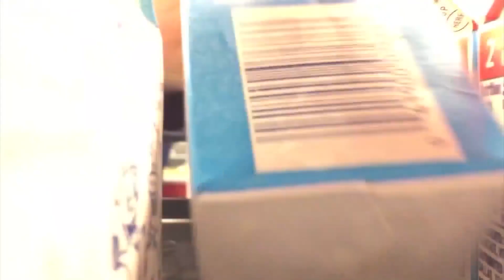2018 Farm Bill will expire this year; what advocates in Lubbock say they want to see on the new legi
KLBK's Elizabeth Fitz has the story. You can find her on Instagram and Twitter @ElizabethFitzTV, and on Facebook at Elizabeth Fitz TV.